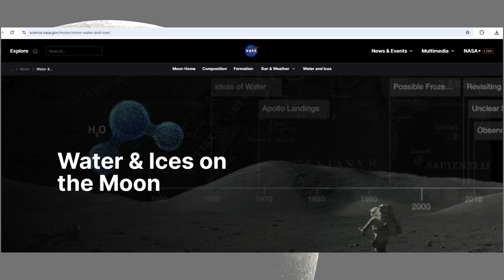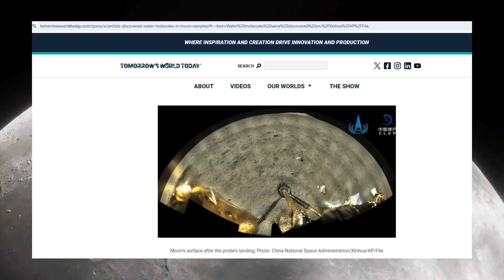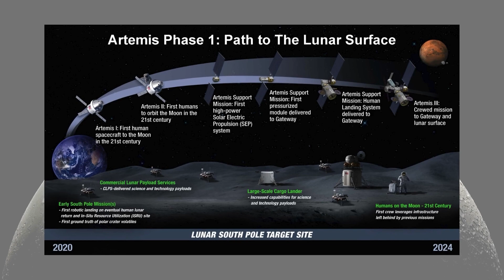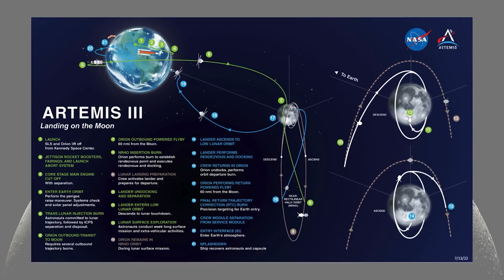Why China Wants the Moon: Secret Lunar Discoveries and The Start of a New Space Race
Prepare to have your understanding of the Moon turned upside down. China's relentless pursuit of space dominance has unveiled discoveries that challenge everything we thought we knew about our lunar neighbor. From finding water in unexpected places to unearthing potential habitats for future explorers, China's missions are pushing the boundaries of what’s possible—and they’re doing it fast. Is this the beginning of a new era where the Moon becomes Chinese territory? What hidden secrets have they uncovered that are propelling them to stake such a bold claim?

As the United States scrambles to respond with its Artemis program, the question remains: what exactly is drawing these superpowers to the Moon’s dark side? Could there be more than just water and minerals—perhaps remnants of an ancient civilization?